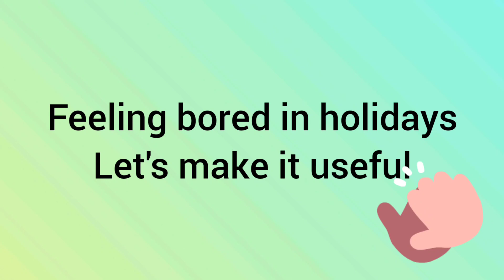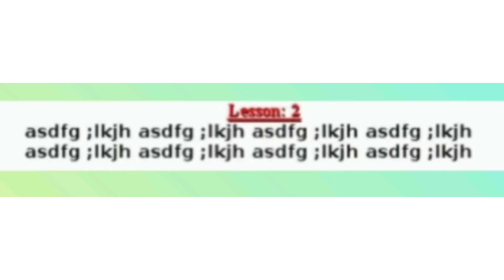Learn English Typing in 10 Days - Day 1 | Free Typing Lessons In Tamil | Velocity Minds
This video teaches how to lear typing. Learning typing is very important nowadays as computer  has become a  part of our life.
This 10days videos  has beginner and advanced typing lessons as well as timed typing tests and keyboard shortcuts. These will make your typing practice so much easier.
​With these videos, you can enjoy free typing lessons at your skill level.  Learn typing for kids and adults.